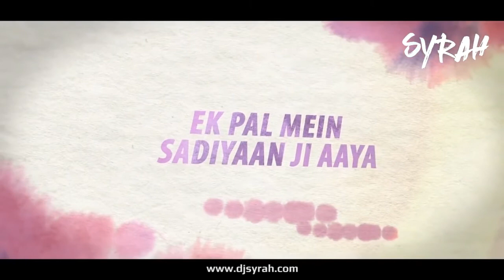Ramta Jogi 2018 Remix (Taal) | DJ Syrah | Sukhwinder Singh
Track Name : Ramta Jogi 2018 Remix
Artist : DJ Syrah
Publisher : DJsBuzz